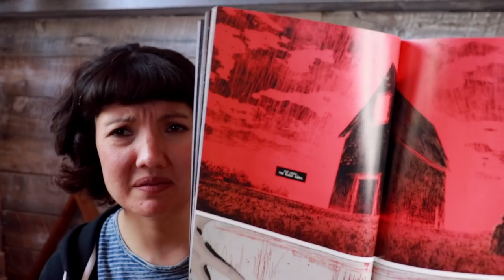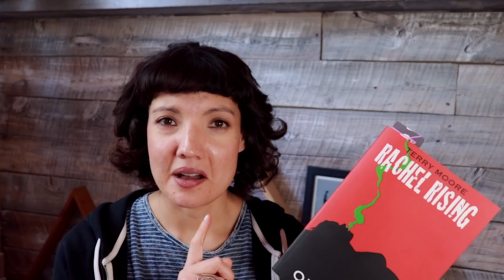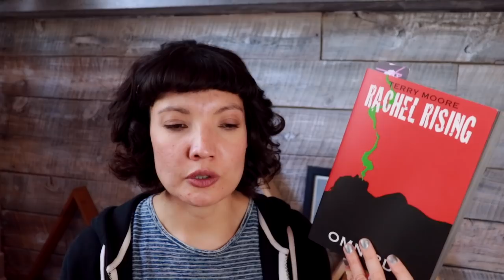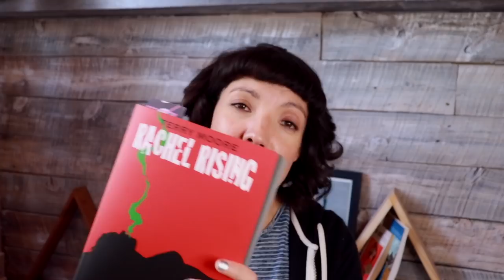Friday Reads 4.19.2019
Today's video is a casual Friday Reads to get back into the swing of things.  Let me know any thoughts on these books.  Have a great day and I'll see you soon!

Books:
Gideon Falls Vol.1- Jeff Lemire and Andrea Sorrentino
Rachel Rising- Terry Moore
Darkness Visible: A Memoir of Madness- William Styron
The Absolutely True Diary of a Part-Time Indian- Sherman Alexia